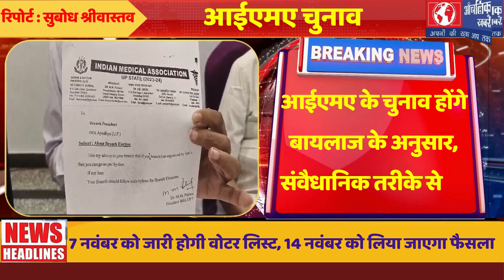IMA की प्रेसवार्ता EXPOSED! 7 नवंबर की वोटर लिस्ट का सच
Ayodhya News | IMA की  प्रेसवार्ता, 7 नवंबर को जारी होगी वोटर लिस्ट

What IMA Doesn't Want You to Know About 7 नवंबर की वोटर लिस्ट
STOP Waiting for 7 नवंबर की वोटर लिस्ट! Here's What You Need to Know
Will IMA's 7 नवंबर की वोटर लिस्ट Announcement SHOCK You?

अयोध्या सिविल लाइन के एक होटल में,  आईएमए की हुई प्रेसवार्ता, आईएमए के बायलाज के मुताबिक होगा चुनाव, आईएमए की बैठक होगी, उस बैठक में तय होगी चुनाव की रूपरेखा, 15 अक्टूबर को बनाई गई एडवाइजरी कमेटी, 7 नवंबर को निकाली जाएगी वोटर लिस्ट, 14 नवंबर को ली जाएगी,